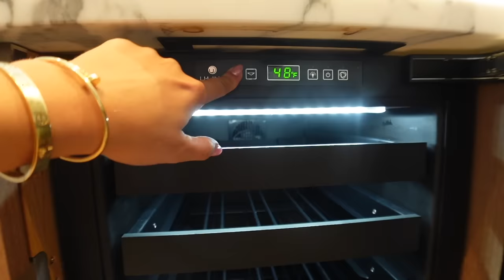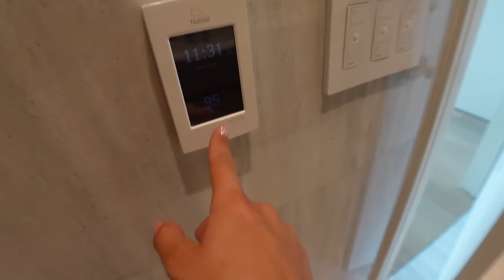EMPTY APARTMENT TOUR *apartment reveal*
AHHH THE TIME HAS FINALLY COME - I AM MOVING! and here is the apartment reveal!!! enjoy this empty apartment tour... moving vlogs to come!!! love you guys so much xoxoxoxo danielle